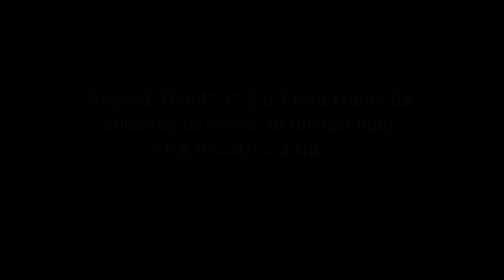Forever Skies Test Branch EP 14 Cruising Around With My 6 Balloons and RIP my FPS!!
WARNING! LOW FPS ZONE!!

Just cruising around with 6 helium balloons! It's quite a bit more difficult to park and whatnot. My framerates are declining with each addition to our Mothership Sky-tel.

Also, Forever Skies thunderstorms are absolutely no joke. Be prepared to do repairs.

Forever skies is a game that just dropped early access on June 22, 2023.
It's a survivalcraft set in post-apocalyptic Earth. We must find the virus that is plaguing these lands. Armed with our mighty Airship, we traverse the skies searching for clues and aid.

High on a Riverbed by Toad the Wet Sprocket (FBK)
Gigantic by the Pixies (FBK)